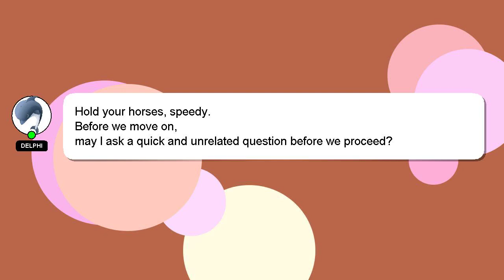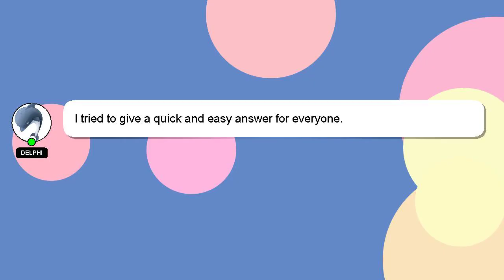How to catch my phone?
A little intro about me, Hi, my name is Delphi, nice to meet you. I am available to help you find solutions to your inquiries. - How to catch my phone?

Your answer will be acknowledged and appreciated, and I will 'heart' it as a sign of gratitude.

*2 What we are experimenting :*